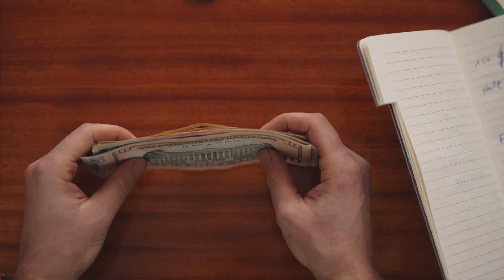How I Saved £30k For My House Deposit